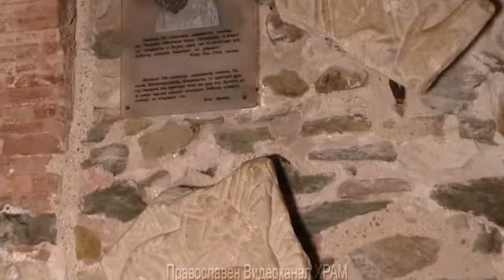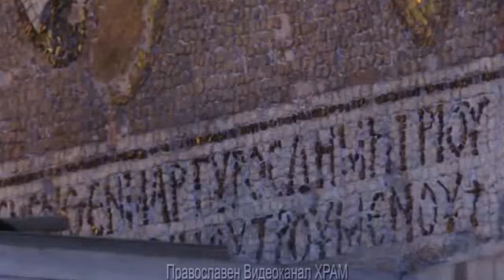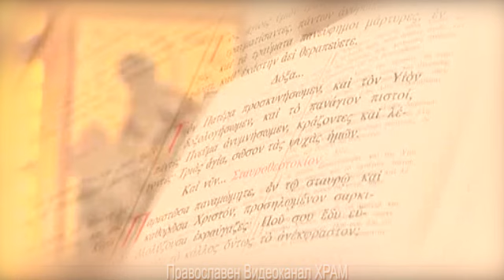АКАТИСТ НА СВЕТИ ВЕЛИКОМЪЧЕНИК ДИМИТРИЙ СОЛУНСКИ ЧУДОТВОРЕЦ